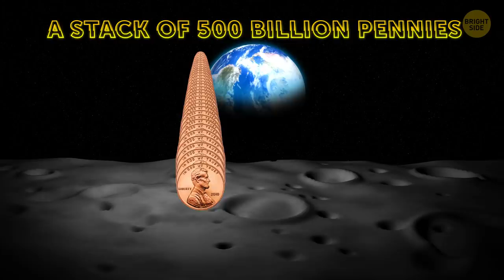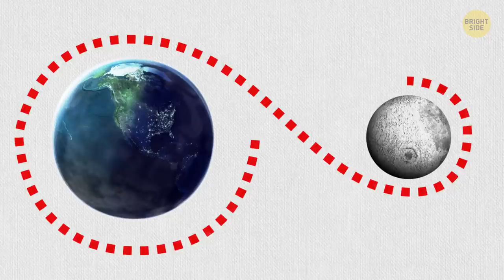26 New Space Discoveries Just Recently Made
Space is a big place and there’s a lot going on. Astronomers are finding out new things about our galaxy and universe all the time. So what are the latest space discoveries? Well, a black hole with a boarding pass and seat on a plane, a place where you’ll have two shadows, and bad news for Orion the constellation – these are some of the freshest space facts we only recently discovered!

And guys, if you've always wanted to know how many stars are in our galaxy, there's good news for you. The Gaia Mission has been working on making a 3D model of our galaxy and getting a more accurate count of the number of stars in it. They thought it was 1 billion, but that estimate could be up to 400 or even 700 billion stars!